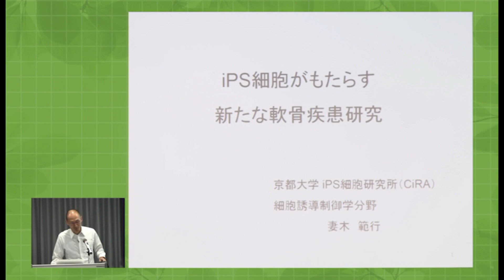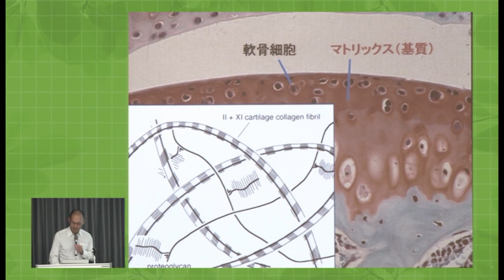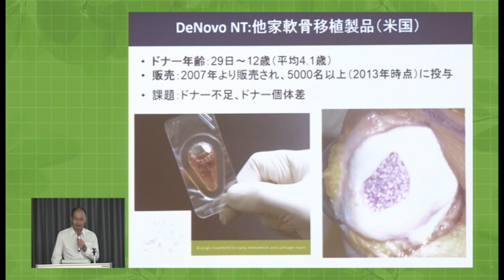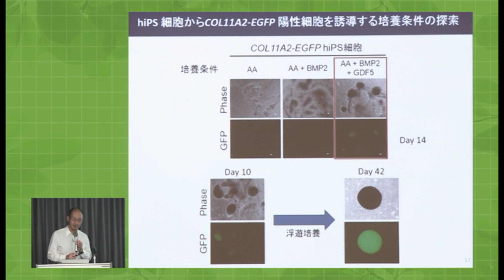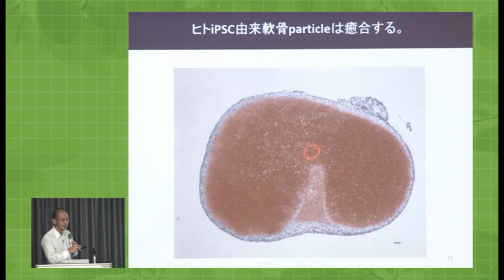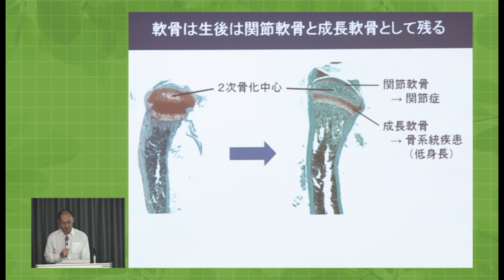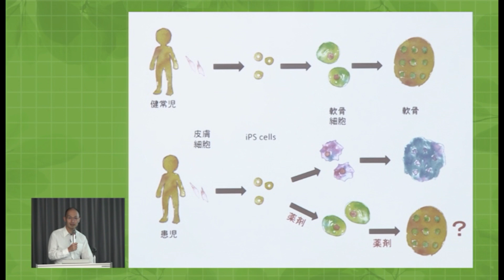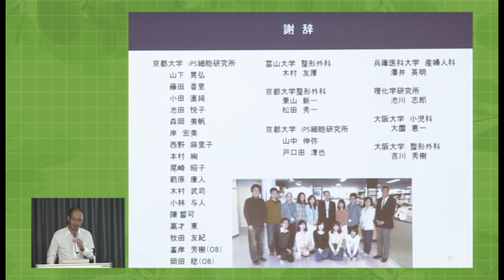京都大学医学研究科 次世代医療を語るー再生医療の実用化に向けて 第7回「軟骨の再生」妻木 範行（京都大学iPS細胞研究所 教授）2015年11月18日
京都大学医学研究科 次世代医療を語るー再生医療の実用化に向けて

 第7回「軟骨の再生」
妻木 範行（京都大学iPS細胞研究所　増殖分化機構研究部門：教授）

2015年11月18日

0:00:00 軟骨について
0:11:05 軟骨細胞移植
0:17:20 軟骨細胞移植とiPS細胞
0:34:08 iPS細胞による関節軟骨疾患モデルの治療
0:41:59 iPS細胞と成長軟骨の疾患
1:01:02 本日の講義の概要と今後の課題

【カテゴリーA:再生医学の基礎】
第1回　(10月7日)　幹細胞とは？
中川 誠人（京都大学iPS細胞研究所 未来生命科学開拓部門：講師）

第2回　(10月14日)　疾患特異的iPS細胞の樹立とその有用性
浅香 勲（京都大学iPS細胞研究所　基盤技術研究部門：特定准教授）

第3回　(10月21日)　再生医療の足場材料の開発
山本 雅哉（京都大学再生医科学研究所 生体材料学分野：准教授）

【カテゴリーB:再生医療の臨床応用】
第4回　(10月28日)　 再生医療における専門職の役割
青山 朋樹（京都大学大学院医学研究科 人間健康科学系専攻：准教授）

第5回　(11月4日)　 神経の再生
高橋 淳（京都大学iPS細胞研究所　臨床応用研究部門：教授）

第6回　(11月11日)　京都大学における細胞治療・再生治療開発の経緯
前川 平　（京都大学医学部附属病院　輸血細胞治療部：教授）

【カテゴリーC:再生医療の実施】
第7回　(11月18日)　軟骨の再生

第8回　(11月25日)　再生医療の規制
東 健太郎　（京都大学iPS細胞研究所 医療応用推進室：特命准教授）

第9回　(12月2日)　 セルバンクの構築
金子 新（京都大学iPS細胞研究所：准教授）

【カテゴリーD:再生医療の産業応用】
第10回　（12月9日）　三次元プリンタを用いた組織再生
秋枝 静香　（株式会社サイフューズ 細胞製品開発部門）

第11回（12月16日）　再生医療における品質管理
峰野 純一　(タカラバイオ株式会社 バイオ産業支援事業部門)

第12回　(1月6日)　 産業としての再生医療とその技術
都築 博彦（富士フイルム株式会社 再生医療事業推進室）

【カテゴリーE:再生医療の波及性】
第13回　　(1月13日)　ファンドレイジングを通じた再生医療への市民参加
渡邉 文隆　（京都大学iPS細胞研究所 国際広報室）

第14回　　(1月20日)　日本発の細胞治療・再生医療のための技術経営
仙石 慎太郎　（東京工業大学大学院 イノベーションマネジメント研究科：准教授）